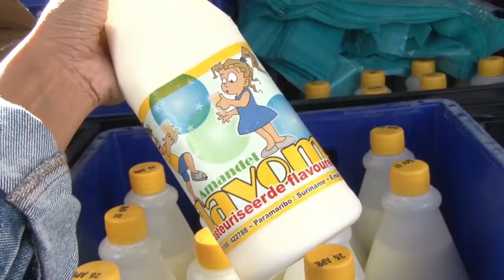14 04 2020 Melkcentrale Paramaribo gaat naar de consument toe